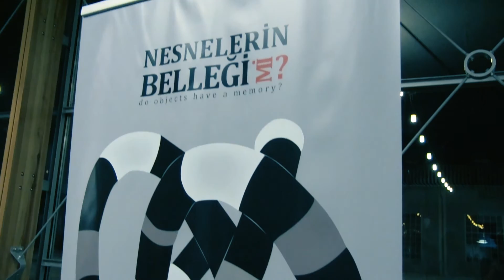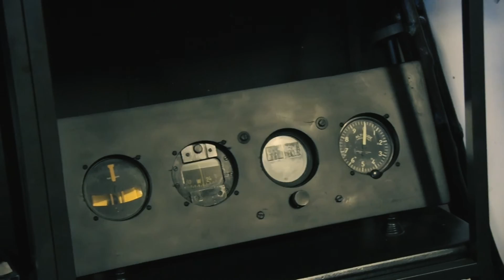Ahmet Şahin "Nesnelerin Belleği mi?" Sergi Ziyareti - CerModern - 23 Kasım 2016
Küratör- Belma Ersu / CerModern HubSpace / Portakal Çiçeği Residence Garaj / Portakal Çiçeği Uluslararası Sanat Kolonisi / Ankara